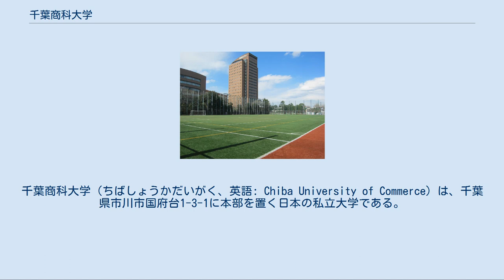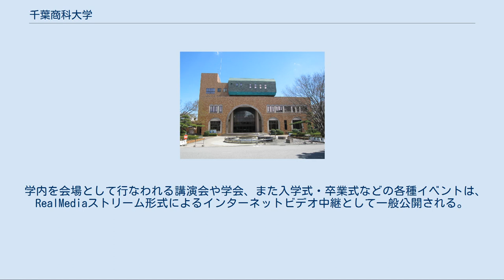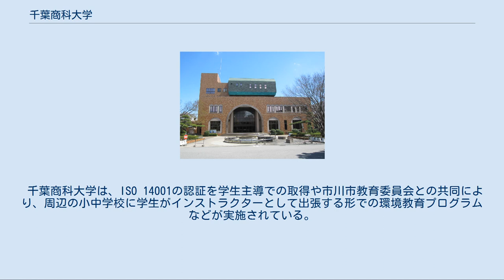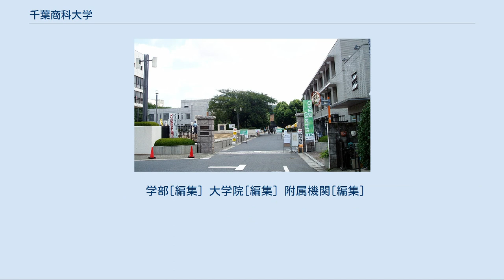千葉商科大学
千葉商科大学（ちばしょうかだいがく、英語: Chiba University of Commerce）は、千葉県市川市国府台1-3-1に本部を置く日本の私立大学である。
1950年に設置された。
大学の略称は「千葉商大」であるが、大学自体では「CUC」を主に使用している。
 学生が24時間自由に利用できるものを含む600台以上のPC端末、キャンパス全域に張り巡らされた無線LAN、10GbpsのWIDEバックボーン接続を活かして、情報教育を行っている。
また、「半学半教」の精神に基づき、院生だけでなく学部生を授業のアシスタントとして採用する「TA/SA制度」を広く採用している。
 図書館は一般からの利用者も多い。
 資格を取得したい人のために、サポートも充実されている。
 学内を会場として行なわれる講演会や学会、また入学式・卒業式などの各種イベントは、RealMediaストリーム形式によるインターネットビデオ中継として一般公開される。
 地域の自治体（市川市など）と連携して、地域経済活性化・市街地再開発・防災まちづくりなどをテーマとする調査・分析事業を、教育研究として実施している。
 2008年に前身の旧制高商時代を含め創立80周年を迎えた。
創設者・遠藤隆吉（巣鴨学園の創設者でもある。ただし、現時点では同学園と特別な関係や交流などはない）の提唱した人材像、『大局に立ち、どんな時代でも世の中をリードしていく未来創造型の人材』すなわち『治道家』の育成を標榜し、実学の精神に則って社会に貢献する大学として存立している。
 地域連携を重視している。
市川市との間で包括協定を締結しており、地域防災など、さまざまな政策的取り組みを行っている大学である。
市川市市長室・大学・附属高校の3点をネットワークで結び、ビデオ会議システムを通じて授業を行っている。
自治体やNPO関係者などを集めて地域課題についての研究発表や交流などを行う「ユニバーシティフォーラム」、近隣の小学生らを対象として経済や商業の仕組みを体験してもらう「キッズ大学」「ジュニア大学」などのイベントを、毎年開催している。
また、地元千葉の球団である千葉ロッテマリーンズ（当時）監督のボビー・バレンタインを客員教授として迎えていた。
 千葉商科大学は、ISO 14001の認証を学生主導での取得や市川市教育委員会との共同により、周辺の小中学校に学生がインストラクターとして出張する形での環境教育プログラムなどが実施されている。
 学部[編集] 大学院[編集] 附属機関[編集]